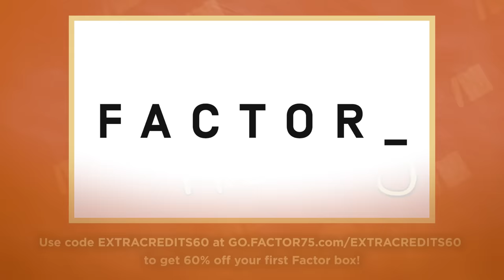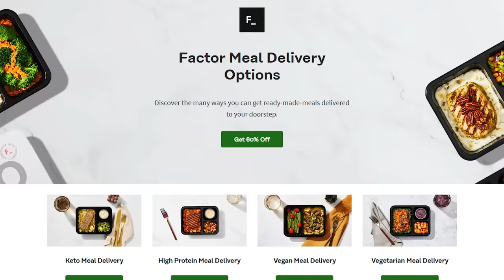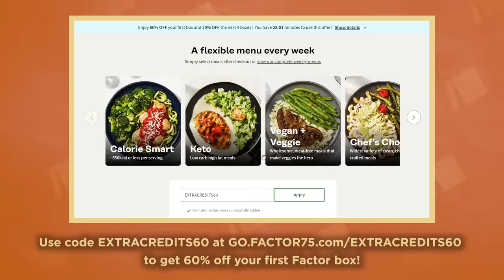Day of Infamy - The Path to Pearl Harbor - WWII - Part 6 - Extra History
Japanese fleets are moving into southeast Asia and an attack is imminent. News of this gave President Roosevelt the fuel he needed to side with the British in the war but this only begins a series of misses and communication errors that fail to inform Hawaii, how to avoid the Pearl Harbor attack.

Series Wrap-up / Lies Episode - Release Date: 1/7
Music From the Show - "4,000 Miles" - Release Date: 1/6